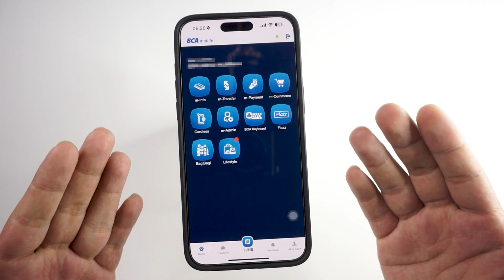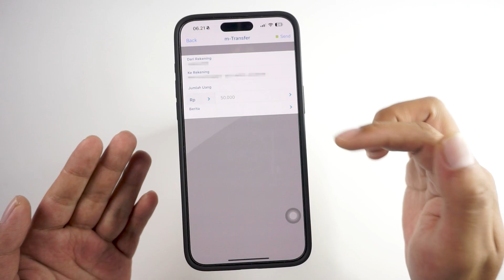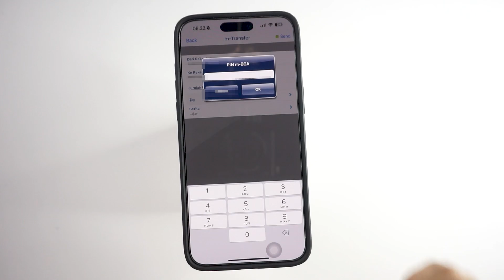Cara Transfer Uang Ke Sesama Rekening BCA Lewat BCA Mobile